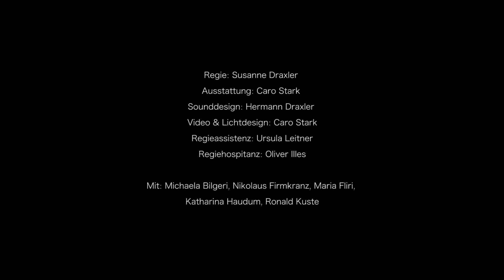Trailer WUNSCH UND WUNDER von Felicia Zeller - KosmosTheater Wien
Pionier der Reproduktionsmedizin und Gründer der erfolgreichen Kinderwunschpraxis „Praxiswunsch“ Dr. Flause quält die Angst, von einem mit eigenen Samenspenden gezeugten Wunschkind entlarvt zu werden. Während seine Praxiskollegin verzweifelt versucht, ein Kind zu bekommen, ist die Sprechstundenhilfe schon wieder ungewollt schwanger. Eine Karenzvertretung muss her und noch ahnt niemand, dass es sich dabei ausgerechnet um eines der gezeugten Wunschkinder handelt, auf der Suche nach dem biologischen Vater…

Felicia Zellers groteske Komödie rund um die Reproduktionsmedizin beschäftigt sich mit real gewordenen Schöpfungsfantasien. Sprachakrobatisch verschmelzen Sätze wie Eizelle und Spermium – wenn die Befruchtung erfolgreich war.

Mit: Michaela Bilgeri, Nikolaus Firmkranz, Maria Fliri, Katharina Haudum, Ronald Kuste

Regie: Susanne Draxler | Ausstattung: Caro Stark | Sounddesign: Hermann Draxler | Video & Lichtdesign: Caro Stark | Regieassistenz: Ursula Leitner | Regiehospitanz: Oliver Illes